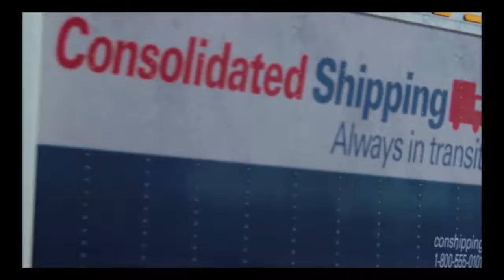MILES MORALES-Marvel's Spider-Man Lets Play Pt. 7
Taking down the Demons!